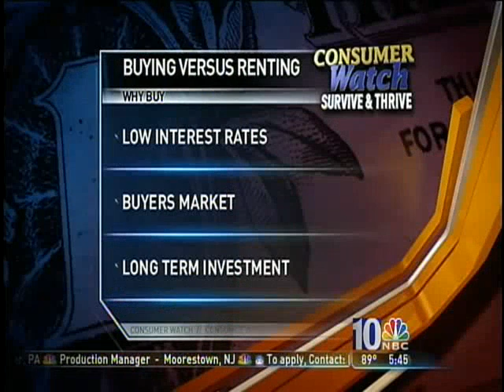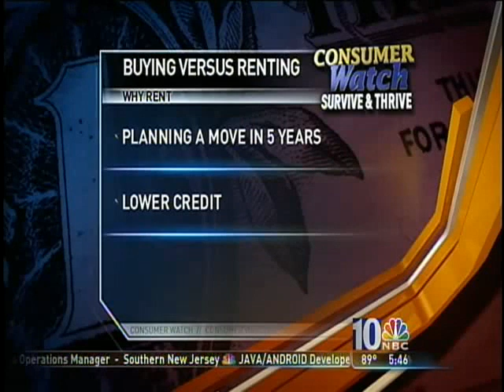Larry Flick Interview on Philadelphia Real Estate Market